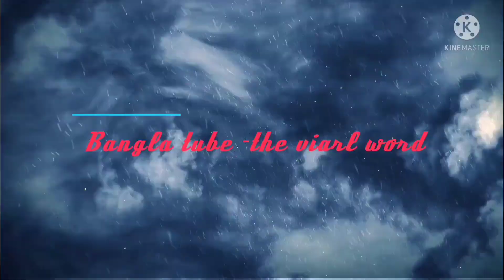কতদিন থাকছেন রাসেল ডমিঙ্গো?? জানালেন খালেদ মাহমুদ সুজন || Bangla tube the viral world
রাসেল ডমিঙ্গো আর বাংলাদেশ ক্রিকেট দলের কোচ থাকবেন কিনা সেই বিষয়ে কথা বলেছেন খালেদ মাহমুদ সুজন।